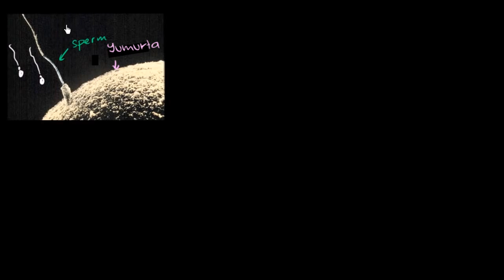Hücre Bölünmesi ve Üreme Terminolojisi: Gamet, Zigot, Haploit ve Diploit (Biyoloji / Hücreler)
Gamet, Zigot, Haploit ve Diploit ne demek?